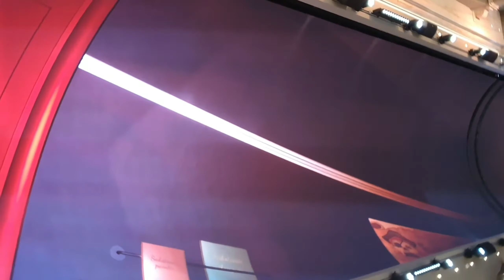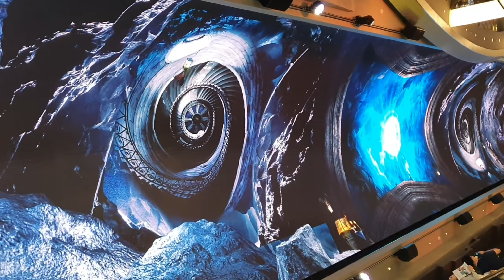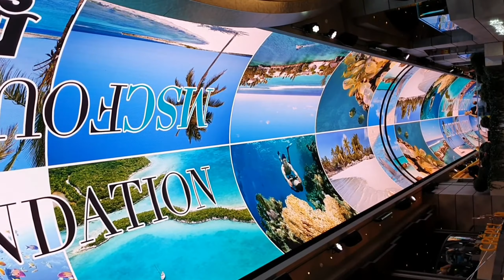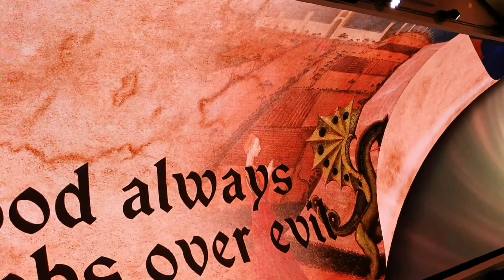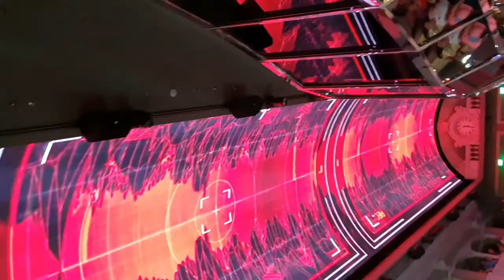Cruise Ship Memories: Atrium Dome Watching